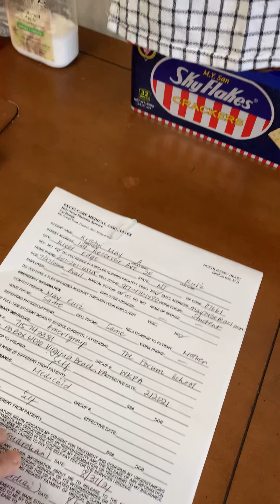My own Journey as Autism Mom